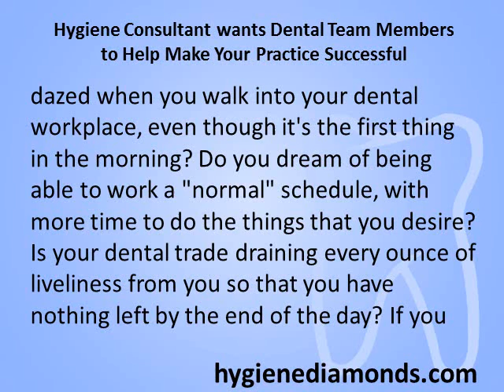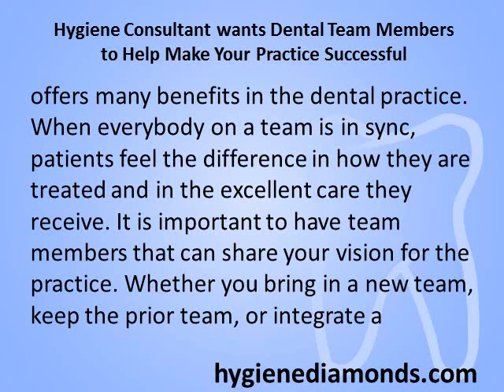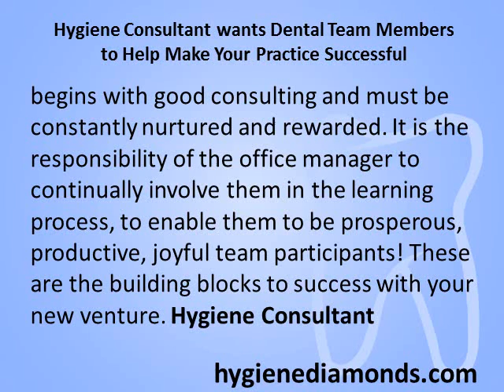Hygiene Consultant wants Dental Team Members to Help Make Your Practice Successful